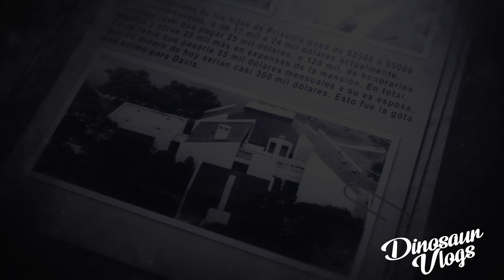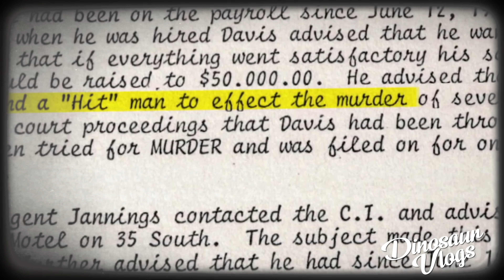Crimen en la MANSION. El culpable está libre sin consecuencias - dinosaur vlogs